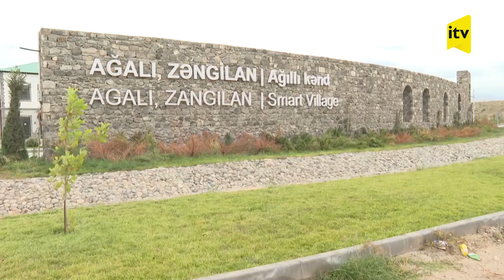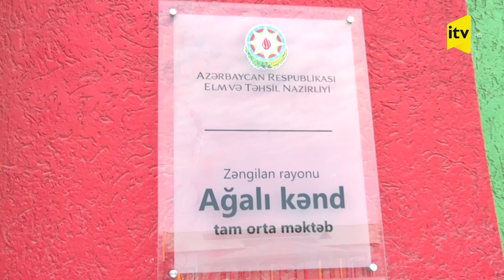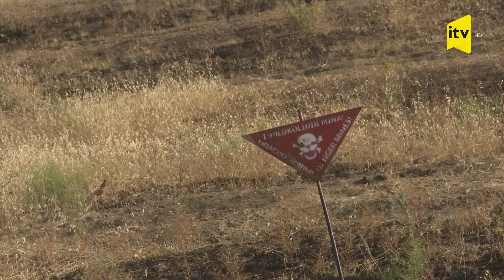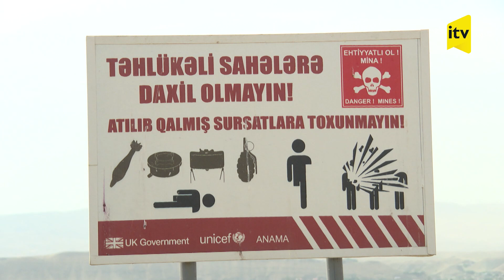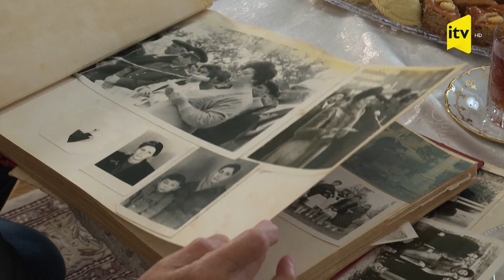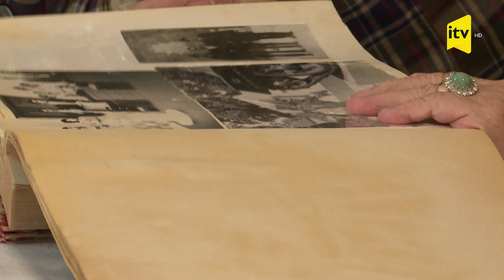Şuşa sakinləri işə götürüləcək